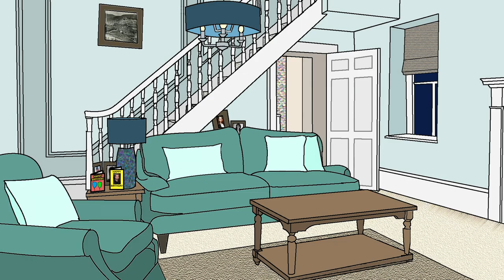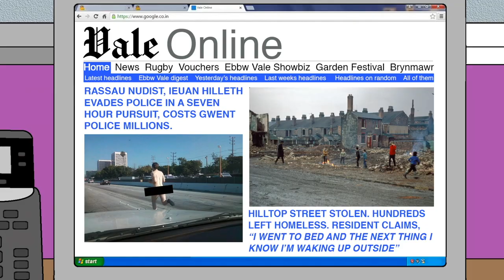THE VALE - S2 EP1 "A Return to Ebbw Vale"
S2 EP1 - “A RETURN TO EBBW VALE”

Directed & Animated by Adam Llewellyn
Written by Adam Llewellyn, James Prygodzicz, Thomas Rees, Steve Ballinger & Lizzie Luke
Voices by  Adam Llewellyn, James Prygodzicz, Steve Ballinger, Lizzie Luke & Thomas Rees
Sound Recording & Mixing by Lizzie Luke
Edited by Adam Llewellyn
Original Music by Josef Prygodzicz
End Credit Music by Jay Roberts

MUSIC CREDITS (in order used)

All other tracks listed in end credits courtesy of EPIDEMIC SOUNDS

A lot of the images such as backgrounds/objects etc. are traced/heavily referenced from photographs found online/various sources or taken by myself using my phone. I am by no means that good of an artist!